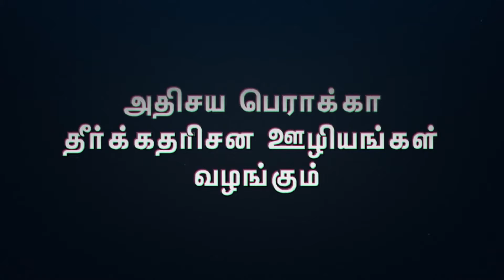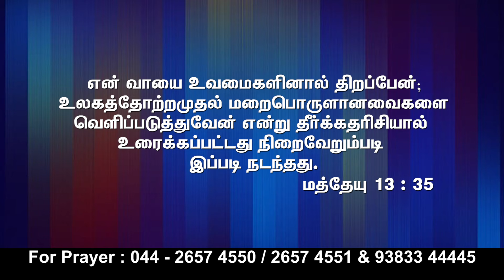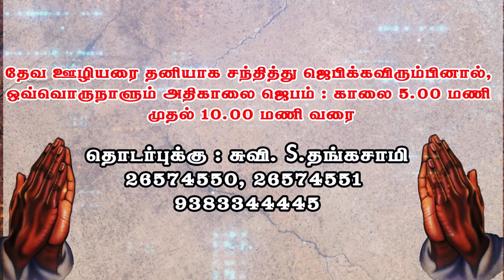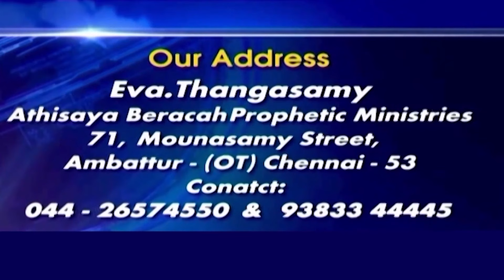அதிசய பெராக்கா தீர்க்கதரிசன ஊழியங்கள் || Eva. Thangasamy